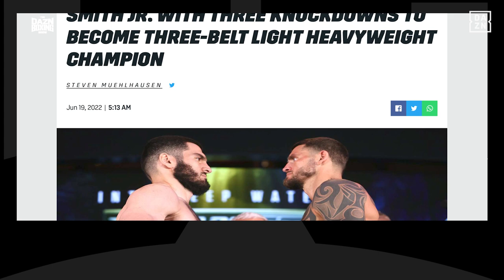Artur Beterbiev's Next Fight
June 22, 2022 -- The DAZN Boxing Show